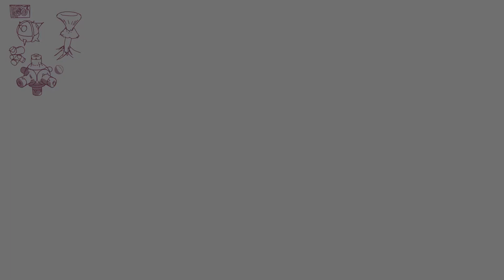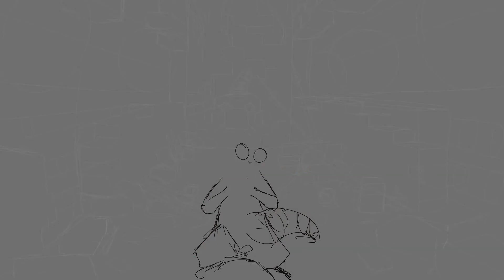Bombs. Rain World Art Month Day 29[Timelapse]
Moments before a disaster.
Rain World art month day 29: Bombs.
~8 hours of real time.
Tools: Krita.